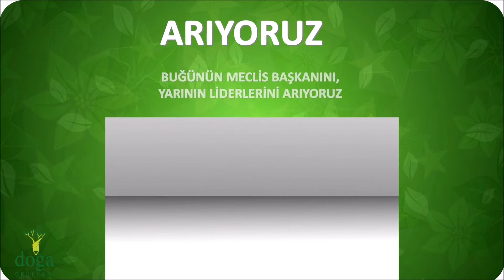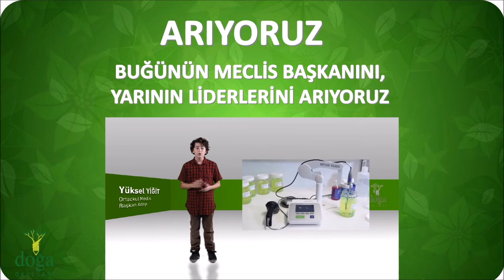MECLİSİ BAŞKANINI ARANIYORUZ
Bu videoda Özlüce Doğa Ortaokul Meclisi Başkanını arıyor

Merhabalar Hüseyin Temur , eğitimci olarak yaptığım çalışmaları sizlerle paylaşmak ve kitabımdaki etkinliklere ait uygulamaları içermektedir.Değerli gördüğüm her şeyi sizlerle paylaşıyor olacağım. Görüşmek Üzere.